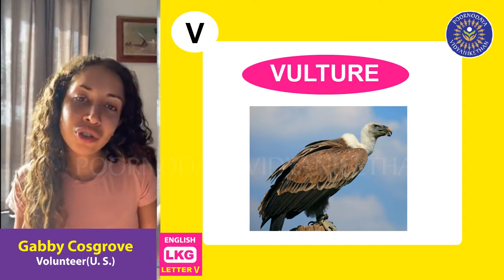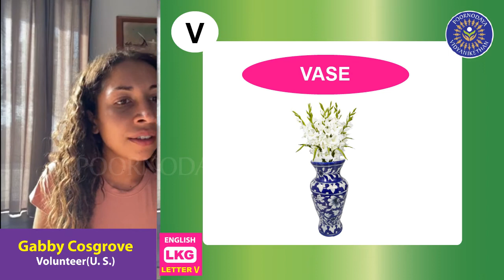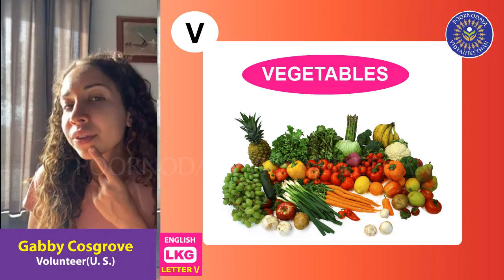Letter V - KG Phonics